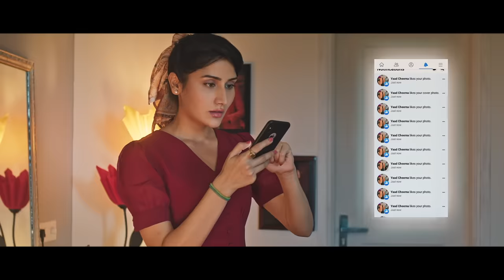Tukda Chann Da : Gurjazz (Full Song) Monica Sharma | Punjabi Songs | Jalwayu Enclave | Geet MP3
Geet MP3 & GK Digital Presenting

The Theatre Army Films  Presents Jalwayu Enclave Movie

Song : Tukda Chann Da
Singer & Lyricist : Lavi Tibbi
Choreographed by : Thaparr
Label : Geet MP3

Director : Thaparr
Producer : Gabbar Sangrur
Co-Producer : Varun & Sheetal Brar
Worldwide Distribution : Omjee Star Studios.
Starcast : Gurjazz ,Monica Sharma, Mintu Kappa, Rupinder Rupi , Seven Chahal and others .